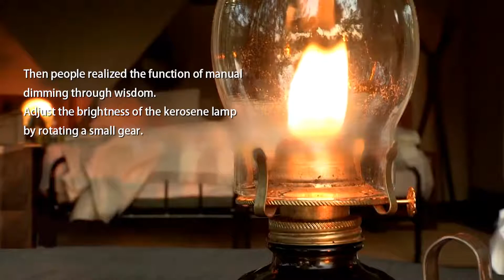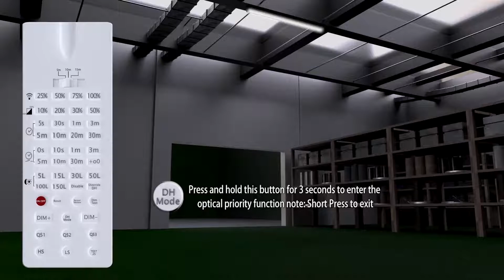Magic!From ancient oil lamps to smart dimming, how technology is changing the path of energy saving?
Hello everyone, today LiteHome take you to enjoy an energy-saving journey across time and space, from ancient oil lamps to modern intelligent dimming, absolutely eye-opening for you!

Just watch this video, so you can easily master the secret of intelligent dimming, energy saving is no longer a problem!

In the 21st century of rapid technological development, do you still remember the dimming wisdom of the old oil lamp era? Nowadays, technology has made our lives change dramatically.

The three main advantages of Motion Sensor smart dimming:

- 1. precise control of light / can recognize natural light and light, to meet different needs.
- 2. automatic adjustment, free hands.
- 3. Significant energy saving, reducing the cost of electricity.

Recently, many parking lots, large storage centers, distribution centers, building aisles and office, other public areas are using sensors intelligent dimming to bring convenience, what are you waiting for?

Calculate an account, if you use smart dimming devices, how much electricity can you save in a year? The answer will definitely surprise you!

See how LiteHome does smart dimming with led batten, which not only creates a cozy atmosphere, but also greatly reduces the electricity bill.

Intelligent dimming, let your life more energy-saving and environmentally friendly.

If you also want to experience the charm of intelligent dimming and enjoy the energy-saving convenience brought by technology, then act quickly!

Would you choose smart dimming devices for your business or home?

A. Yes  B. No